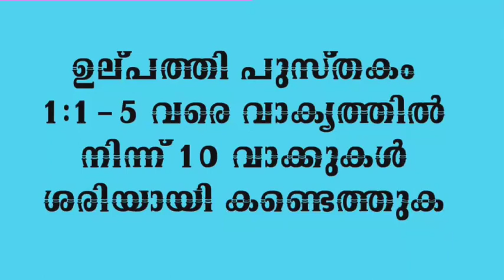ബൈബിൾ വാക്കുകൾ ശരിയായി കണ്ട്പിടിക്കുക പാർട്ട് 1